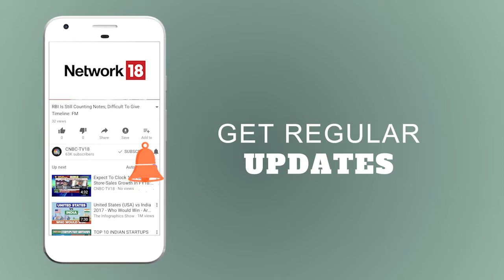Walmart-Flipkart Deal Done; Both Cos Sign Term Sheet to Ink Deal | CNBC TV18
It's official. Walmart has wrapped up Flipkart acquisition for $16 billion, a valuation of over $20 billion, which makes it the world's biggest ecommerce deal. Walmart will own around 77% of the Bengaluru-based company in what is also being seen as the largest buyout for the US firm. The deal, which will see founder Sachin Bansal exit completely, will now pit US-based giants Walmart and Amazon in the Indian market